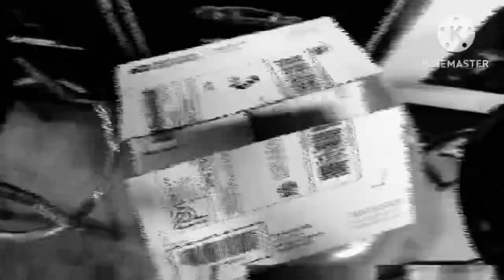WAIT AND BLEED (FAN MADE SLIPKNOT MUSIC VIDEO)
Original Song by Slipknot

Characters:
Slim
Michael Myers
Jason Voorhees
Freddy Krueger
Sam
Pennywise
Pinhead
Xenomorph
Blair Thing
Skull Man

Credit:
Killer Klowns From Outer Space
Halloween
Hellraiser
ALIEN
The Thing
Halloween lll: Season Of The Witch
Slipknot